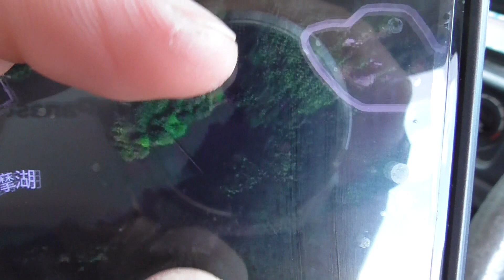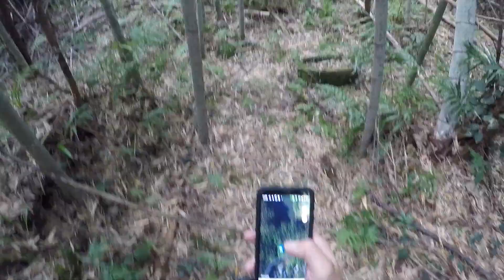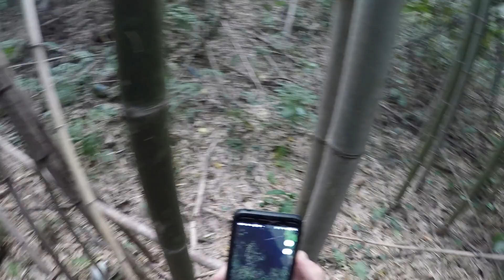薩摩湖の森の奥地にある 廃れた吊り橋まで行ってみた！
地図で見つけたんですが、薩摩湖の
森の奥地に廃れた吊り橋がありました。
その場所まで行ってみました！